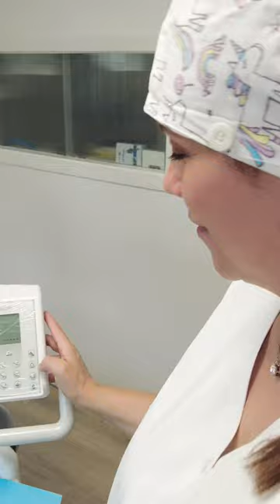Studio Dentistico Garavaglia - Dentista a Busto Arsizio (VA)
Breve presentazione dello studio dentistico Garavaglia di Busto Arsizio (VA)

music Never Go Wrong (Nicky Youre & david hugo)